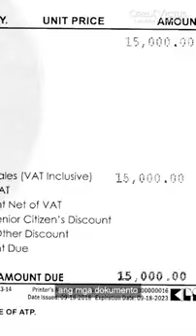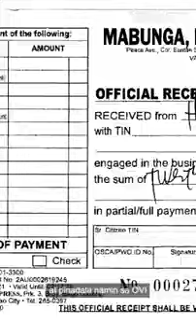OVI INSURANCE REIMBURSEMENT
𝐒𝐚𝐩𝐚𝐭 𝐛𝐚𝐧𝐠 𝐦𝐚-𝐢𝐧𝐠𝐚𝐭 𝐤𝐚??? 𝐨 𝐦𝐚𝐬 𝐦𝐚𝐢𝐧𝐚𝐦 𝐧𝐚 𝐩𝐚𝐧𝐚𝐭𝐚𝐠 𝐚𝐧𝐠 𝐢𝐲𝐨𝐧𝐠 𝐥𝐨𝐨𝐛 𝐬𝐚 𝐩𝐚𝐠-𝐛𝐲𝐚𝐡𝐞 𝐤𝐮𝐧𝐠 𝐏𝐫𝐨𝐮𝐝𝐥𝐲𝐒𝐞𝐚𝐥𝐞𝐝 𝐤𝐚!!!

Umabot ng halos P 136,546.93 ang hospital bills ni Mr. Hermosilla Jr. dahil sa pagkaka-aksidente sa motor. At dahil (3) tatlong araw siyang naka-confine at (3) bronze ang kanyang coverage, nagbenefit pa siya ng P 9,000 sa kanyang Daily Hospitalization Income. Kaya naman laking pasasalamat niya dahil naibalik  ng buo ang lahat ng kanyang nagastos.

Bawasan ang pag-aalala sa mga hindi inaasahang aksidente. Alamin kung paano mas higit na makakatulong sa iyo at iyong pamilya ang SEAL Pro sa oras ng pangangailangan, visit shop.orbixvictus.com today!

Get in touch with the latest happenings,